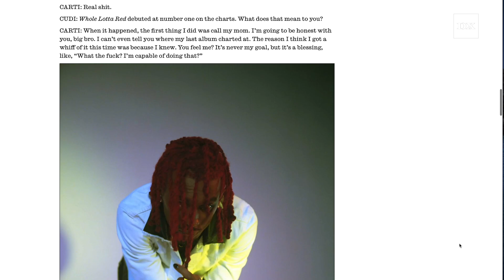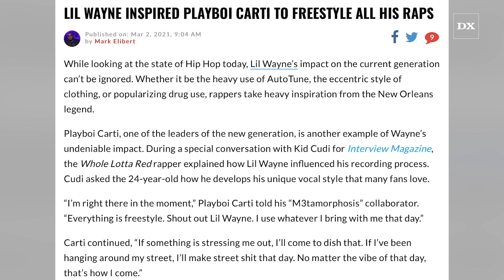Playboi Carti Reveals Why Kanye West & Kid Cudi Are Godfathers Of ‘King Vamp"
Written By: Mark Elibert